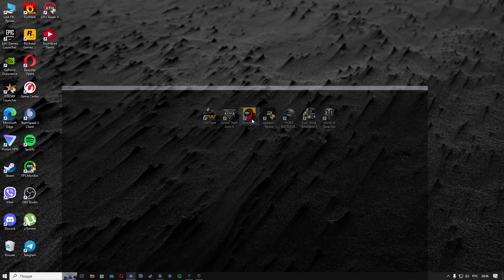vk 36.01 (h) як почуває себе в рондомі в 2023